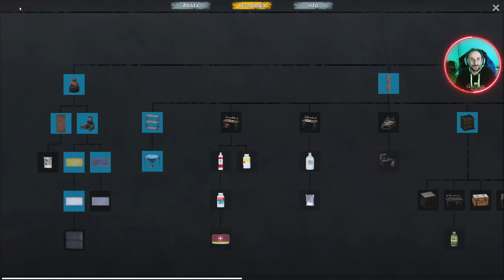Vale la Cuoca! - Multiplayer - No One Survived ITA #12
No One Survived è un Survival, Sandbox di sopravvivenza e costruzione Open world Cooperativo Multiplayer, in cui ne vedremo delle belle e gli Zombie vorranno mangiarci il cervello!!!
Sarà una serie Multiplayer dove dovremo trovare rifornimenti e costruire rifugi in questo mondo, tenere d'occhio lo stato dei bisogni del personaggio in ogni momento e affrontare l'Apocalisse!
Vuoi Partecipare alla serie anche tu? Scrivi su Telegram! Il link è qui sotto!